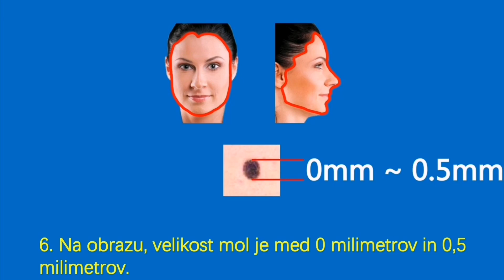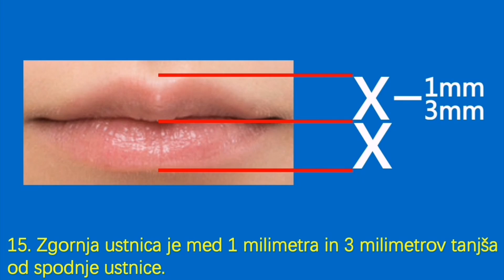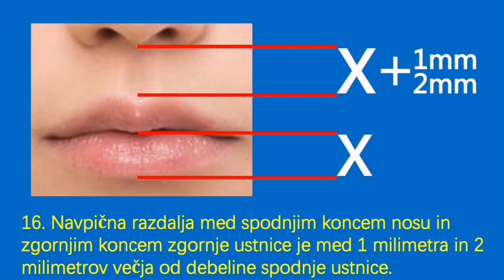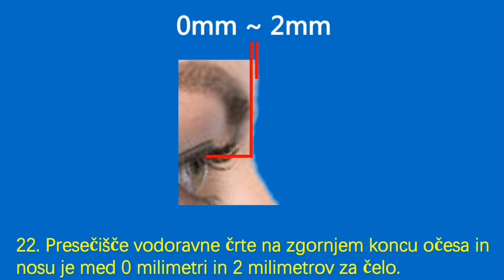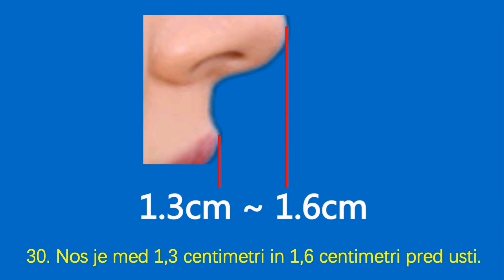美女的标准 (斯洛文尼亚语)。 世界美女之父--吴多威